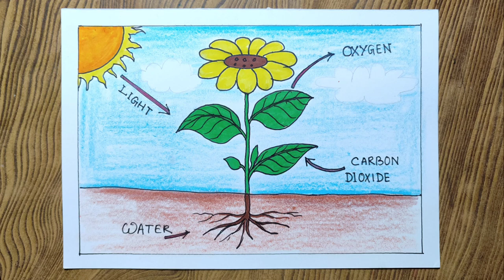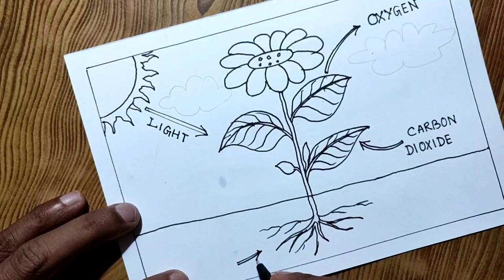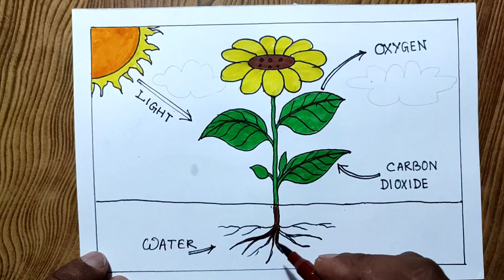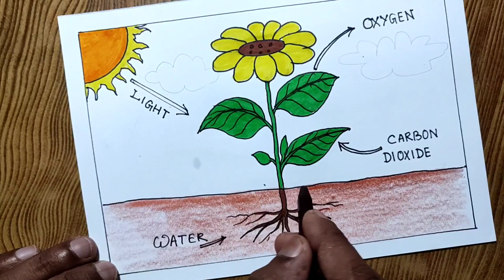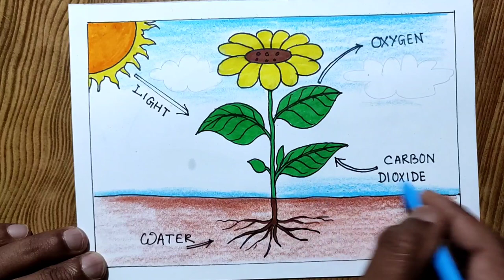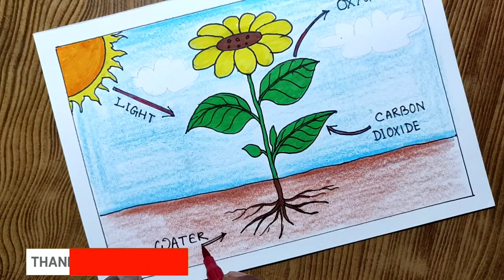How to draw photosynthesis step by step so easy/ Photosynthesis drawing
In this video I used sketch pen, normal paper, and brush pen water colour